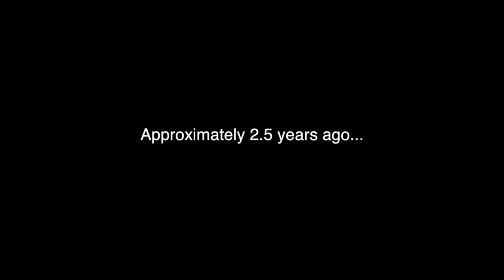RYDER GETS A... HAIRCUT??!!!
Ryder shows off his new skill AND gets a haircut! It's pizza with cauliflower crust night :-):-)

"Originally Published on YouTube 11/2016"